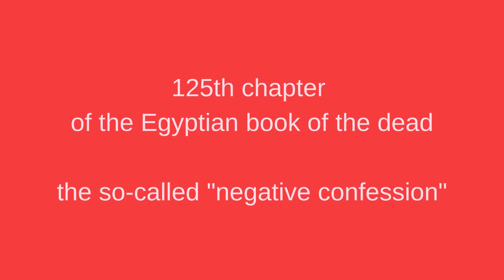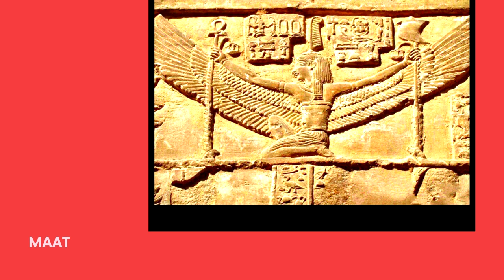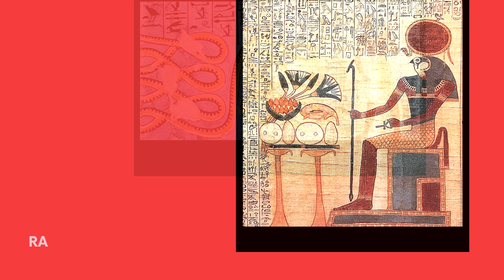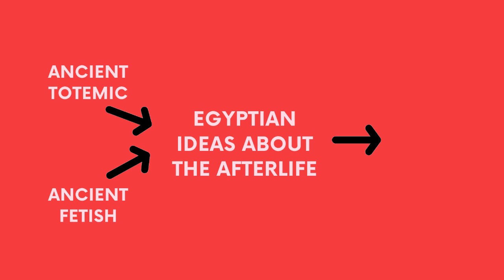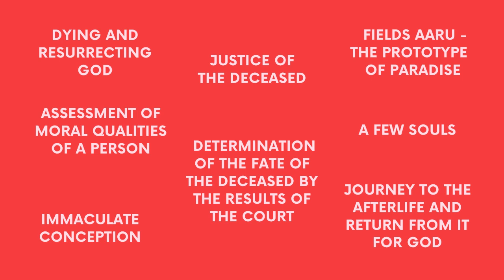Culture of ancient Egipt: Ideas about afterlife. Part 2. Lectures on culturology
Продолжаю упражняться в английском. Седьмая лекция. Не судите строго.
I decided to practice English. If you find a mistakes in my English, please, write to me in the comments. Thank you for your attention.